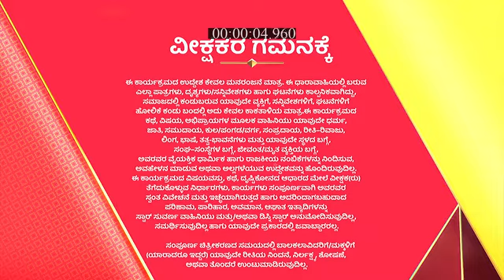Honganasu_S1_E484_EPISODE_Reference_only.mp4